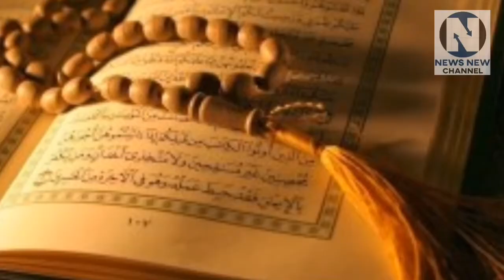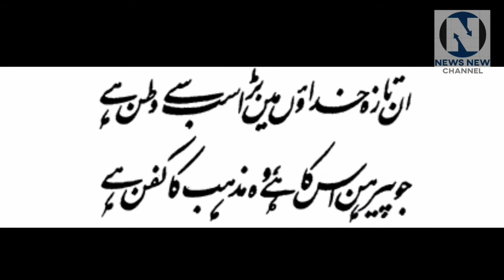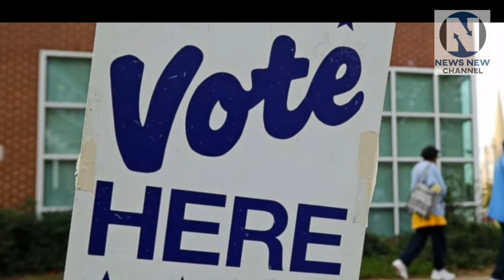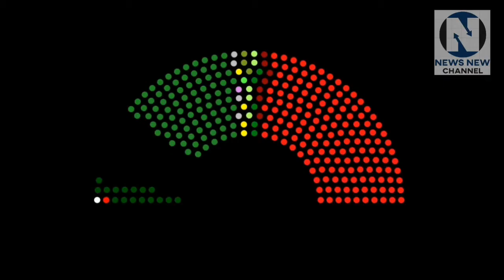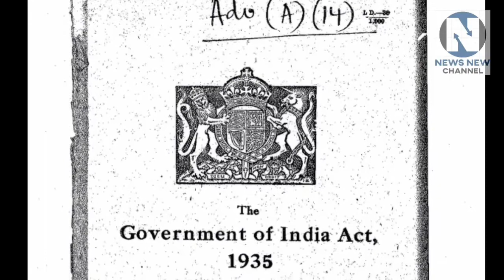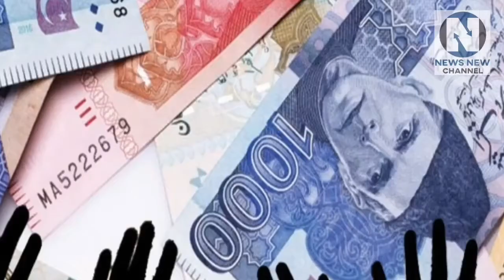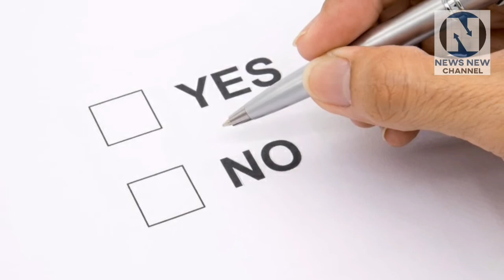Presidential System vs Parliamentary and Khilafat |Disadvantages\demerits of presidential System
Many countries in Europe and United States are using Presidential System to choose and select best leaders and parties for the countries. Why presidential system is so effective in the world ? To Stop Corruption and Money Laundering and to provide justice to minorities and Poor not to Strong only.We also discuss some disadvantages od presidential form of government.

In Pakistan this is why presidential system is necessary according to my opinion. May be Imran Khan change this current system.

DEMERITS/DISADVANTAGES/CONS OF PRESIDENTIAL FORM OF GOVERNMENT
1.BASED ON WRONG PRINCIPLES
2.LACK OF HARMONY BETWEEN EXECUTIVE AND  LEGISLATURE
3.CONFLICT BETWEEN EXECUTIVE AND LEGISLATURE
4.IRRESPONSIBILITY AND NON-ACCOUNTABILITY
5.AUTOCRACY OF PRESIDENT
6.CHANGE OF LEADERSHIP IN CRISIS NOT POSSIBLE
7.LEGISLATION NOT DONE FOR NEEDS/REQUIREMENTS OF EXECUTIVE

A presidential system is a democratic and republican government in which a head of government leads an executive branch that is separate from the legislative branch. This head of government is in most cases also the head of state, which is called president.

In presidential countries, the executive is elected and is not responsible to the legislature, which cannot in normal circumstances dismiss it. Such dismissal is possible, however, in uncommon cases, often through impeachment.

The title "president" has persisted from a time when such person personally presided over the governing body, as with the President of the Continental Congress in the early United States, prior to the executive function being split into a separate branch of government.

A presidential system contrasts with a parliamentary system, where the head of government comes to power by gaining the confidence of an elected legislature. There are also hybrid systems such as semi-presidentialism.

Countries that feature a presidential or semi-presidential system of government are not the exclusive users of the title of president. Heads of state of parliamentary republics, largely ceremonial in most cases, are called presidents. Dictators or leaders of one-party states, whether popularly elected or not, are also often called presidents.

Advantages
Supporters generally claim four basic advantages for presidential systems:

Direct elections — in a presidential system, the president is often elected directly by the people. This makes the president's power more legitimate than that of a leader appointed indirectly. However, this is not a necessary feature of a presidential system. Some presidential states have an indirectly elected head of state.
Separation of powers — a presidential system establishes the presidency and the legislature as two parallel structures. This allows each structure to monitor and check the other, preventing abuses of power.
Speed and decisiveness — A president with strong powers can usually enact changes quickly. However, the separation of powers can also slow the system down.
Stability — a president, by virtue of a fixed term, may provide more stability than a prime minister, who can be dismissed at any time.
Direct elections

A presidential system's separation of the executive from the legislature is sometimes held up as an advantage, in that each branch may scrutinize the actions of the other. In a parliamentary system, the executive is drawn from the legislature, making criticism of one by the other considerably less likely. A formal condemnation of the executive by the legislature is often considered a vote of no confidence. According to supporters of the presidential system, the lack of checks and balances means that misconduct by a prime minister may never be discovered. Writing about Watergate, Woodrow Wyatt, a former MP in the UK, said "don't think a Watergate couldn't happen here, you just wouldn't hear about it." (ibid)

Critics respond that if a presidential system's legislature is controlled by the president's party, the same situation exists. Proponents[who?] note that even in such a situation a legislator from the president's party is in a better position to criticize the president or his policies should he deem it necessary, since the immediate security of the president's position is less dependent on legislative support. In parliamentary systems, party discipline is much more strictly enforced. If a parliamentary backbencher publicly criticizes the executive or its policies to any significant extent then he/she faces a much higher prospect of losing his/her party's nomination, or even outright expulsion from the party. Even mild criticism from a backbencher could carry consequences serious enough (in particular, removal from consideration for a cabinet post) to effectively muzzle a legislator with any serious political ambitions.